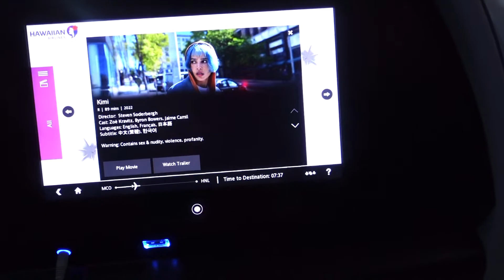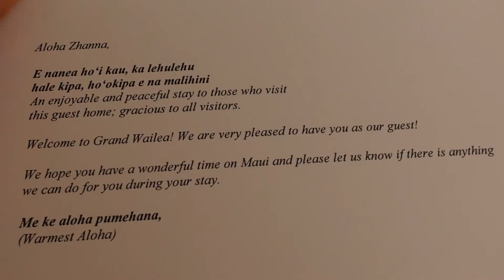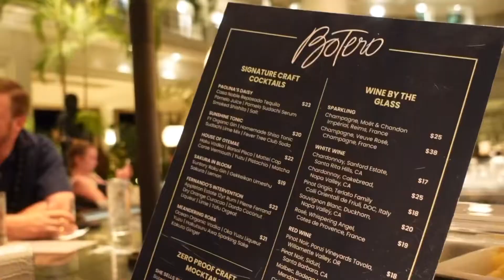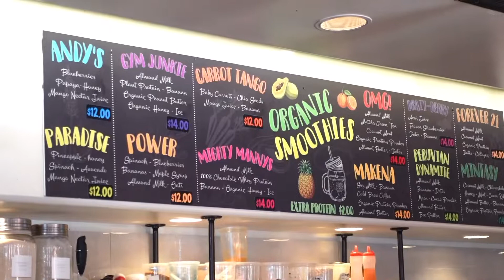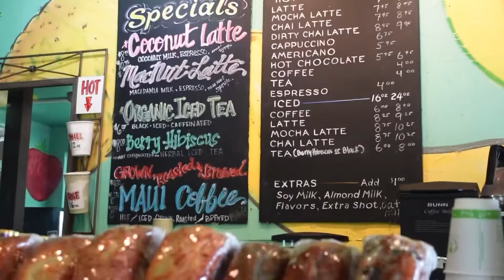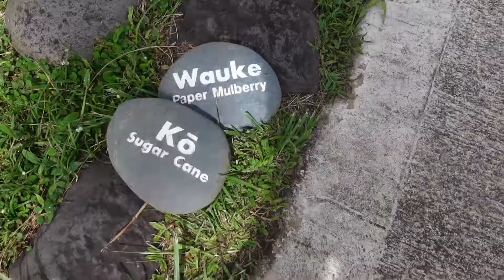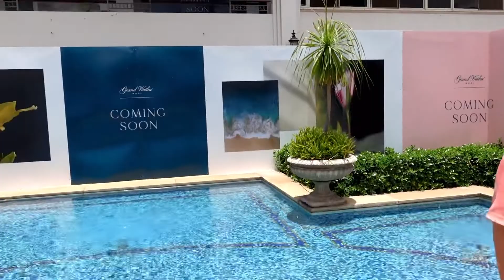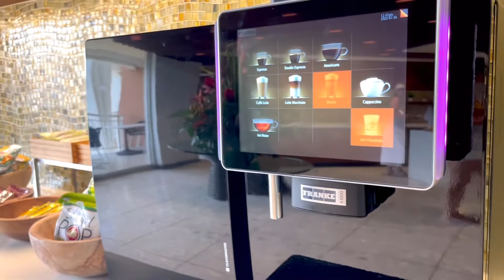TRAVEL VLOG! VISITING WALDORF ASTORIA GRAND WAILEA MAUI HAWAII + FINE DINING & MORE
Hello and welcome to Fine Traveling! I hope you enjoyed this property review of the Grand Wailea and hope you find it helpful if you are planning a trip to Maui!

Please see below for more details on the Grand Wailea!